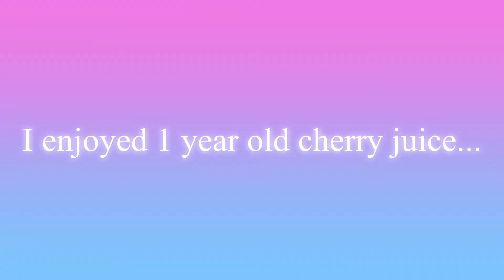Kids Made Special Drinks Using Lego for Mom. Fun Kids Video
Nat and Tyler served different kinds of special drinks for their mom...See the video how they tasted!!!